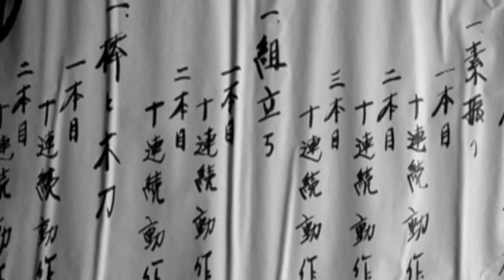Ogawa Ryu Bojutsu Small Doc Trailer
Trailer of another documentary that  will be published...